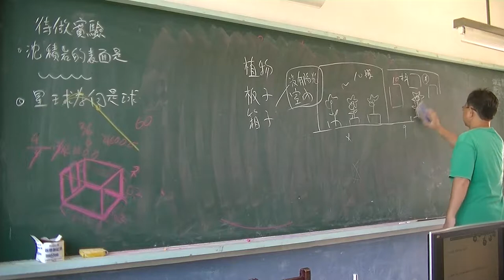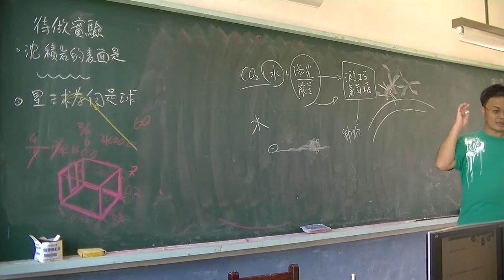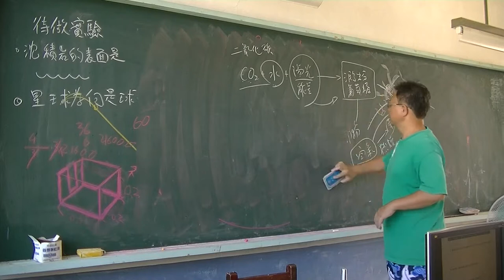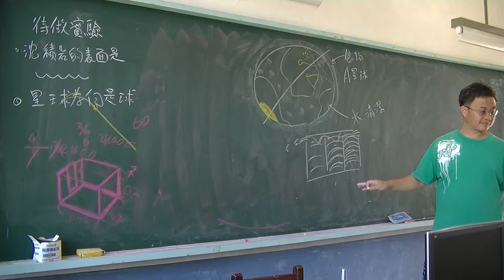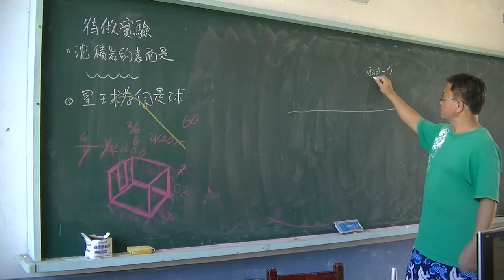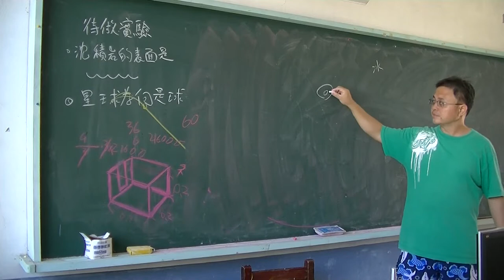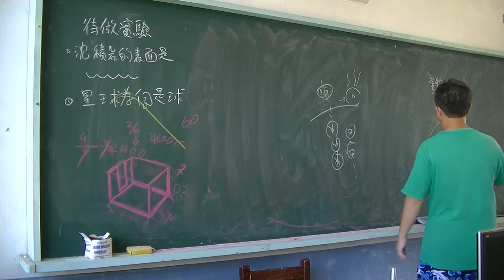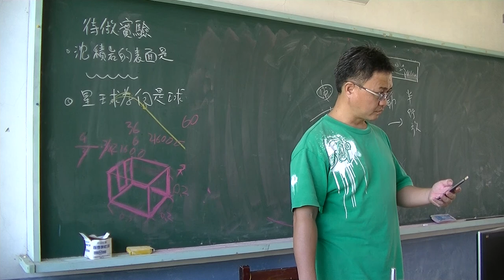生物與健康-科學研究的方法與生命的特徵